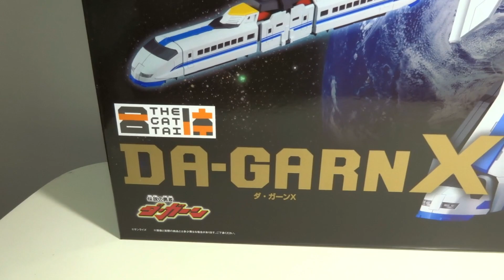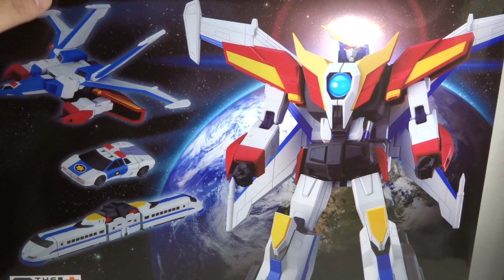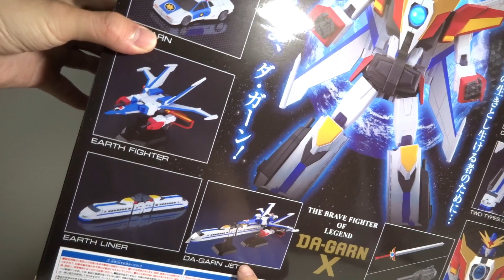THE合体！伝説の勇者ダ・ガーンXのレビュー！！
カッコイイ上に変形と合体をこなすまさに理想のダ・ガーンでした！！
他の勇者も立体化してほしいですね！

※このチャンネルは成人向けの動画が中心になっております。
未成年のお子様には推奨しておりません。